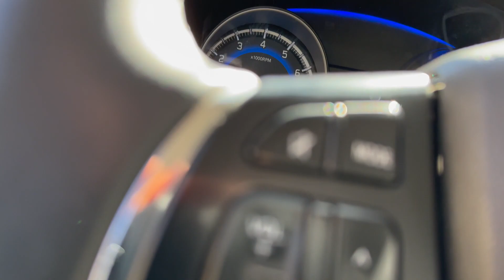Chile Route CH 60 Ascending Andes to Mendoza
Chile Route 60 is a main road in the Valparaíso Region of Chile that extends from Valparaíso, It continues into Argentina as National Route 7, toward Mendoza.

This video shares the rouse from El Penon to El Juncal